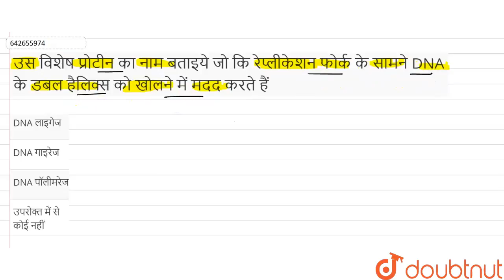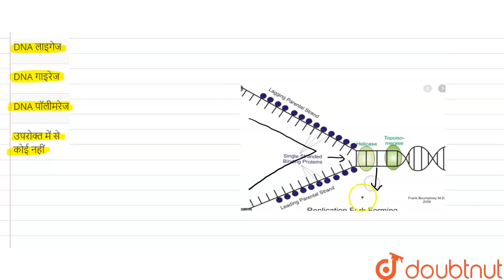उस विशेष प्रोटीन का नाम बताइये जो कि रेप्लीकेशन फोर्क के सामने DNA के डबल हैलिक्स को खोलने में म...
उस विशेष प्रोटीन का नाम बताइये जो कि रेप्लीकेशन फोर्क के सामने DNA के डबल हैलिक्स को खोलने में मदद करते हैं
Class: 12
Subject: BIOLOGY
Chapter: वंशागति के आण्विक आधार
Board:NEET

👉 Have Any Query? Ask Us.